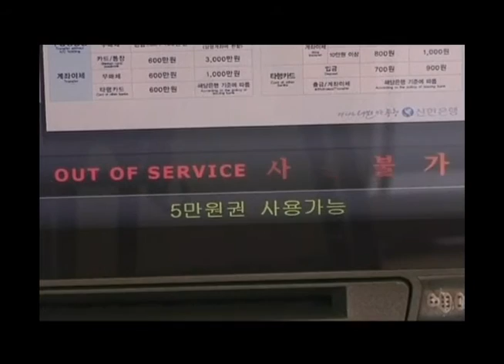Кто атаковал южнокорейские компьютеры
Между тем, ответственность Северной Кореии за атаку на компьютерные системы Сеула - НЕ подтвердилась. Как объявили представители Южной Кореи сегодня, кибер-нападение было осуществлено с IP-адреса в Китае. По словам представителя комитета по информации и связи, кибер-нападение на ведущие южнокорейские СМИ и один из крупнейших банков была проведена китайскими хакерамиСайт